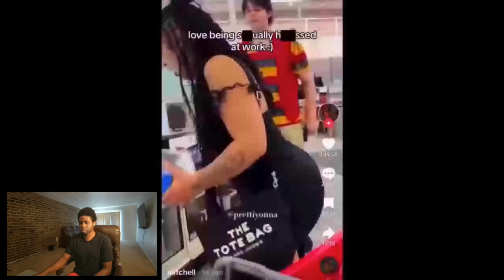She Did This In Public & Called Him A CREEP, LAWSUIT Incoming...